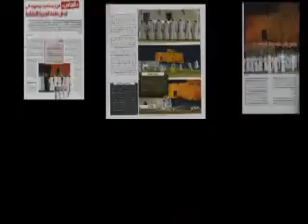saif .flv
The Crown Prince Award His Highness
Sheikh Mohammed bin Hamad Al Sharqi
Crown Prince of Fujairah.